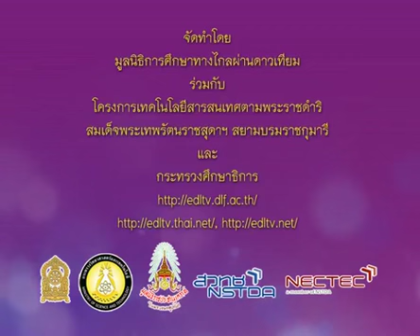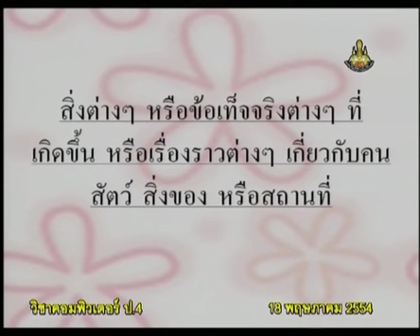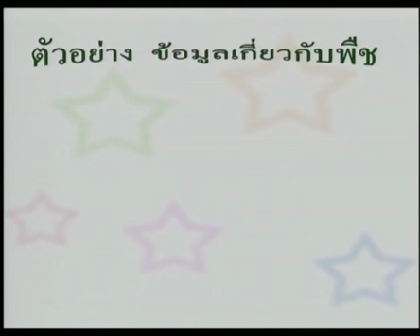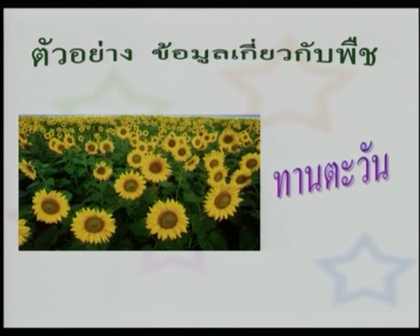002+comp4+dltv54+540518+B+ข้อมูล ความหมายข้อมูล ตัวอย่างข้อมูลต่างๆ